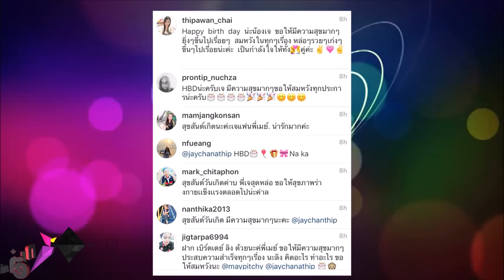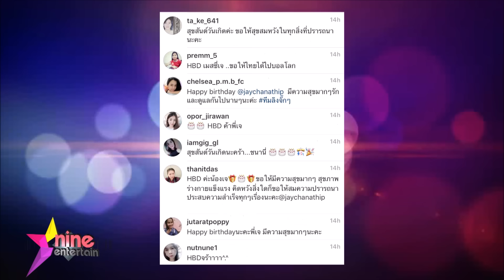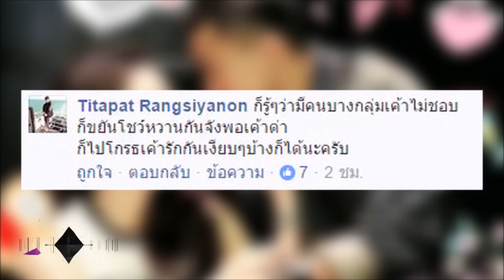ชมย้อนหลังรายการไนน์เอ็นเตอร์เทนไนท์ไลฟ์ 5 ต.ค. 2559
- “ใบเฟิร์น” ไม่ได้ตั้งใจโชว์หน้าอกขณะไลฟ์เฟสบุ๊ค
- “เยลหลี” ส่งเสริมลูกชายทำกิจกรรมนอกบ้าน
- “ธัญญ่า” เผย “ลียา” ไม่มีแววเข้าวงการบันเทิง
- “เจนี่” ยืนยันสัมพันธ์ “กึ้ง” ยังหวาน
- เรื่องนี้ต้องขนยาย : เปิดใจนางเอกซุปตาร์อินเดีย “ดีปิก้า ซิงห์”
- ฮอตออนไลน์ : ความหวานของ เมย์-เจย์